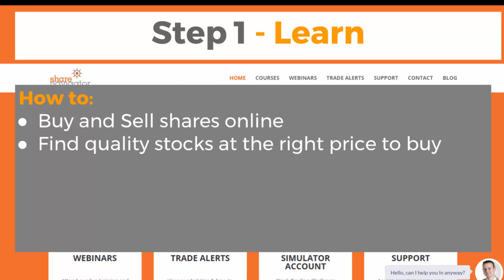Stock Market Investing made easy by Share Navigator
This short explainer video describes how Share Navigator make stock market investing easy for their members.